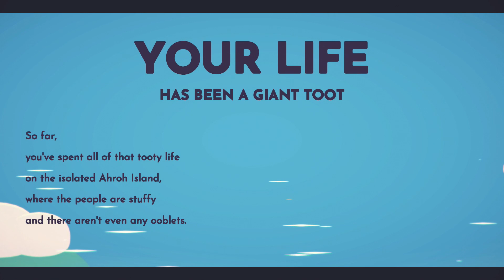CUTEEE VIBES! Ooblets - #1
Welcome to a new series here on my Youtube channel! In this video, you will see which Ooblet club I joined as well as explore Badgetown with me. If you enjoy this chill let's play with me, feel free to stick around!